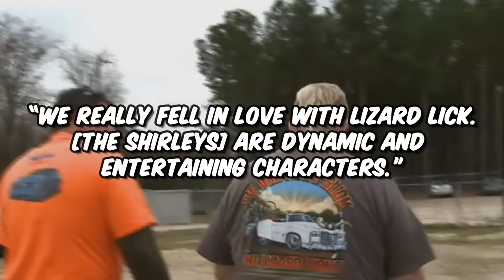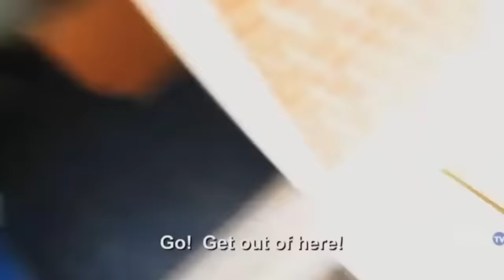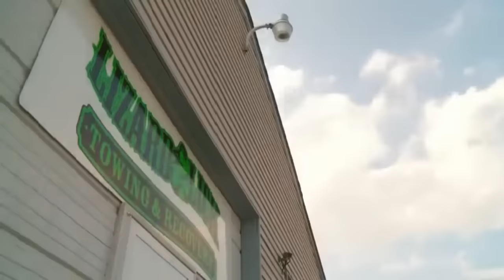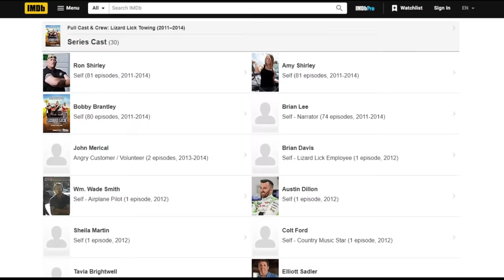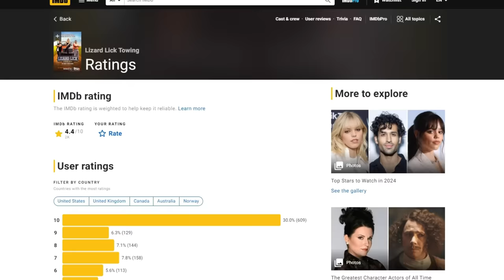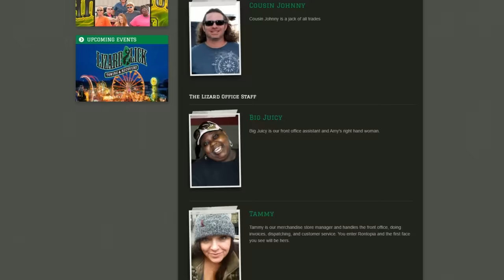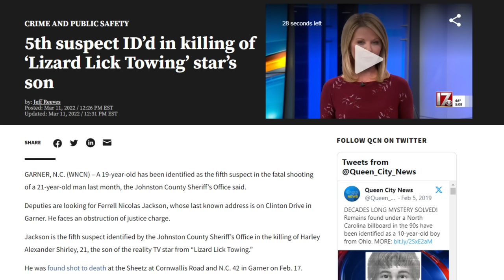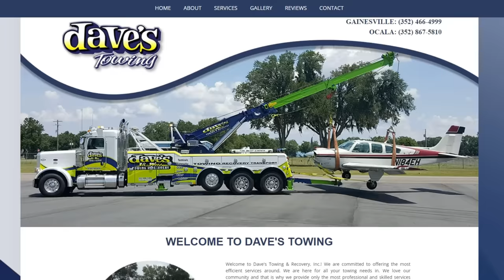What REALLY Happened To Lizard Lick Towing!? WHERE IS THE KREW NOW!?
In this video, we go through what REALLY happened to the cast members from the popular truTV show "Lizard Lick Towing." Fans of the canceled TV show have wondered what happened to Ron Shirley, Amy Shirley, Bobby Brantley, Diane "Big Juicy," Krazy Dave, and MORE! Ronnie Shirley was recently a victim of a devastating shooting that killed his 21-year-old son in 2022. This video will cover all this and MORE! Watch until the end for a special question for you to answer!